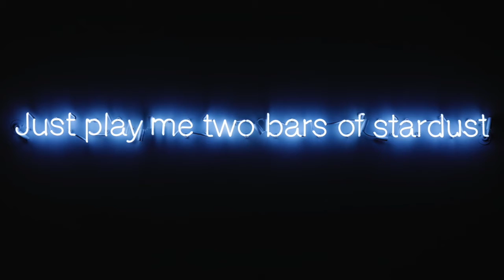HALL Arts Hotel - Artful Moments - Ellie's Restaurant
Welcome to the HALL Arts Hotel. A departure from traditional expressions of luxury, we promise our guests an elevated experience filled with warmth, authenticity and attentiveness, where expectations are exceeded in every interaction and daily inspiration can be found throughout our art-filled spaces. We invite you to explore all that the hotel and surrounding Dallas Arts District has to offer, and hope your stay is truly one-of-a-kind.